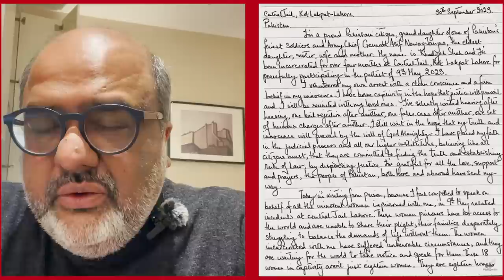Khadija Shah highlights plight of jailed PTI women and SC questions Army’s housing businesses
Letter of Loyalty from Women Prisoners from Kot Lakhpat...Supreme Court declared the army's housing business unconstitutional...Will the Chief Justice now also scrutinize businesses like DHA?